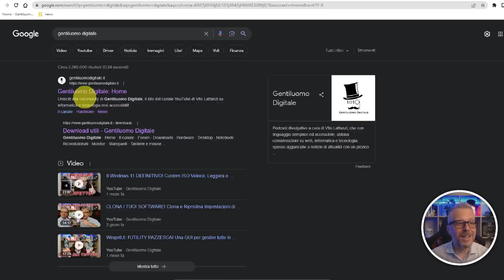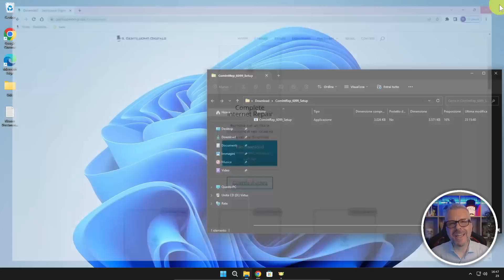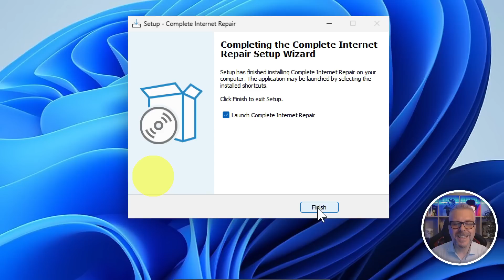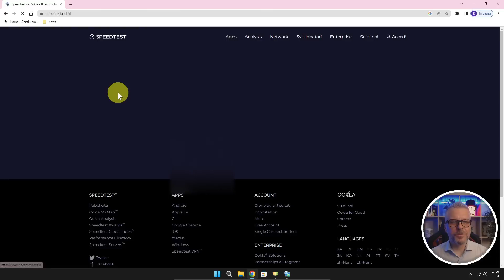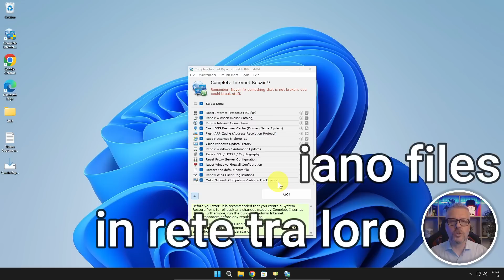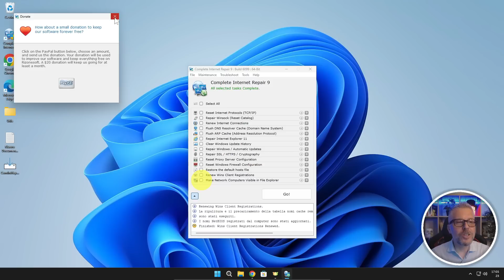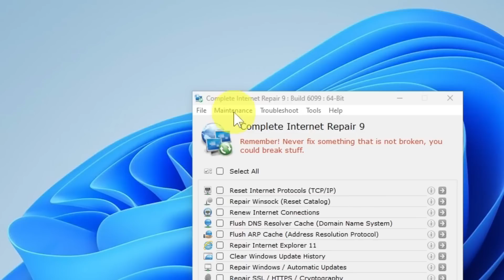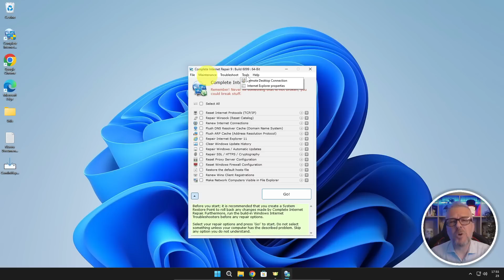RIPRISTINA e MIGLIORA la connessione INTERNET e la rete con COMPLETE INTERNET REPAIR (in un click)!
In questo video, ti mostreremo un programma gratuito e semplice da usare che ti aiuterà a risolvere i problemi di connessione e a ottimizzare la tua esperienza online. Con un elenco completo di elementi da controllare e riparare, potrai selezionare facilmente le opzioni necessarie per ripristinare la tua connessione Internet in pochissimo tempo. Non importa se sei un principiante, il procedimento è automatico e intuitivo. Questo potente strumento open-source lavora efficientemente per rimediare a una serie di problemi, come adware, spyware, virus, worm, cavalli di Troia e altro ancora. Inoltre, se hai installato o disinstallato VPN, firewall o altri programmi di rete che hanno causato la perdita della connessione, questo programma ti fornirà una soluzione immediata. Non dovrai più preoccuparti di non poter accedere a determinati siti web o di ricevere fastidiose finestre di errore. Grazie alla sua capacità di gestire problemi come errori di registro, ricerca DNS, rinnovo dell'indirizzo IP, connettività limitata e molto altro, potrai goderti una connessione Internet stabile e affidabile. Inoltre, se hai riscontrato difficoltà nell'aggiornamento di Windows o nell'accesso a siti web protetti, questo programma sarà il tuo alleato. Sia che tu utilizzi Internet Explorer o abbia impostazioni del server proxy lente, questa soluzione all-inclusive ti aiuterà a superare tali ostacoli. Ricorda, tuttavia, che anche se Complete Internet Repair è un'utility potente, non è in grado di riparare guasti hardware o influire sull'operato del tuo ISP. Tieni presente che l'utilizzo delle utility di riparazione richiede attenzione. Assicurati di selezionare solo gli elementi che richiedono effettivamente una riparazione per evitare ulteriori problemi. Detto questo, Complete Internet Repair è uno strumento affidabile che dovrebbe risolvere la maggior parte dei problemi di connessione Internet che potresti incontrare. Non perdere altro tempo e prova Complete Internet Repair oggi stesso per ripristinare e migliorare la tua connessione Internet e la rete locale con un semplice click!

Per ulteriori informazioni, forum, hardware, download e news visita il sito del canale all'indirizzo